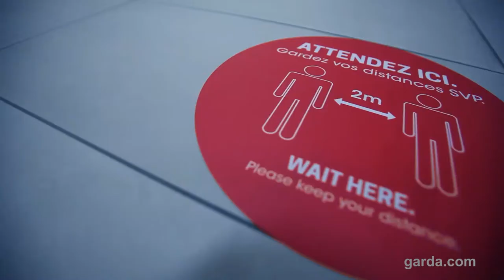Business Continuity Services for Canada: Policy Compliance Solutions | GardaWorld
Is your business ready for this new reality ? GardaWorld can help you get back to business with fully integrated solutions.

As the pandemic continues to evolve, GardaWorld remains on the leading edge of innovative security solutions to meet the unprecedented challenges faced by businesses, communities and government entities. We offer many services designed to help you manage your staff's return to work, including:
• Security consulting and response
• Implementing disinfecting solutions
• Reinforcing sanitary protocols
• Introducing fever-screening technologies

About GardaWorld: GardaWorld is one of the world's leading privately held security companies providing comprehensive security solutions including security of people and assets, global risk management through innovative technologies and consulting services.